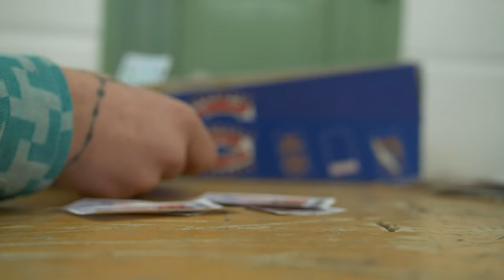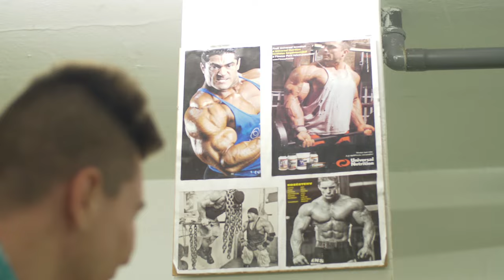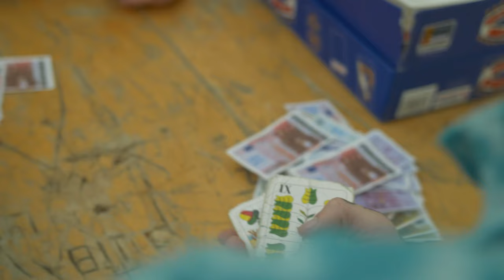AZ ELÍTÉLTEK BIBLIÁJA - KECSKEMÉTI BÖRTÖN MINDENNAPJAI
A v és l betű a vér kötelez című filmből a vatos locos bandára utal és a hüvelyk és mutatóujj közé tetoválják. A tiszteletért ütni kell , a család hiánya pedig a legkeményebbeket is megríkatja. 30 fiatalkorú fogvatartott , 11 nő és 19 férfi lakója van a kecskeméti börtönnek. A rabok tanulással töltik idejük nagy részét , van akinek több szakmája is lesz szabadulásakor.